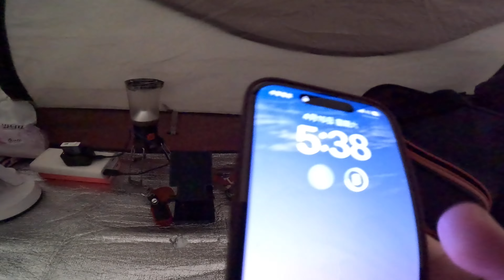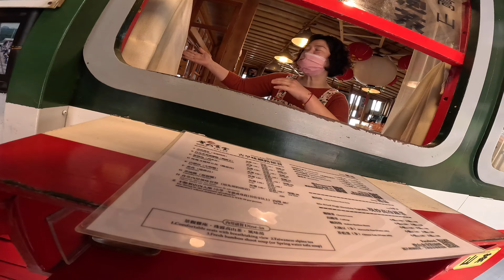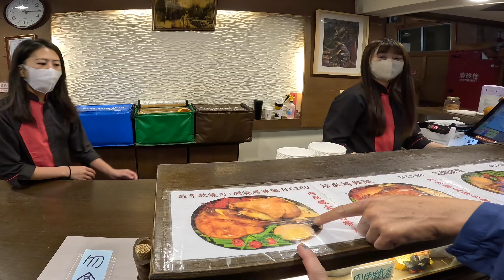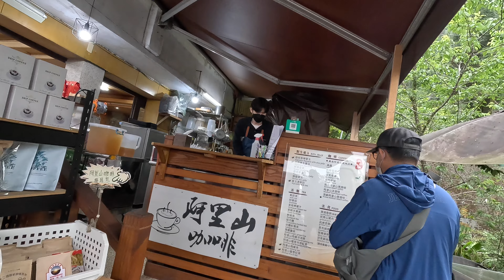【KuoYuan機車露營】小瓶秘境/奮起湖/吃便當/閒逛